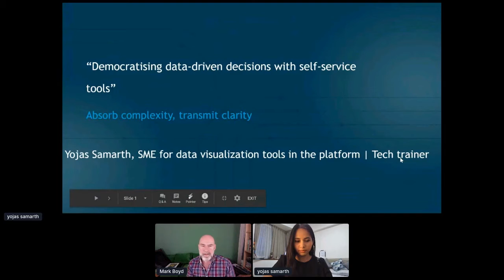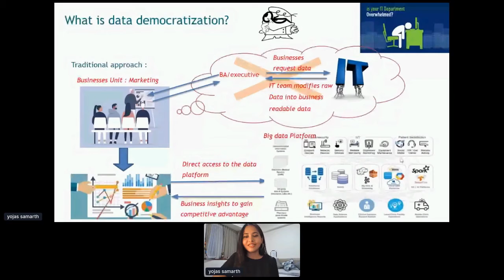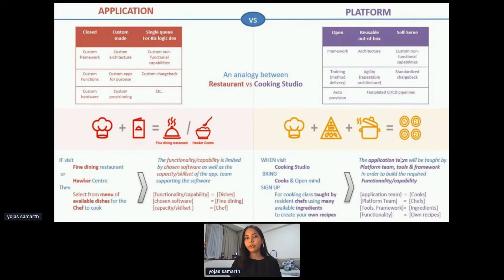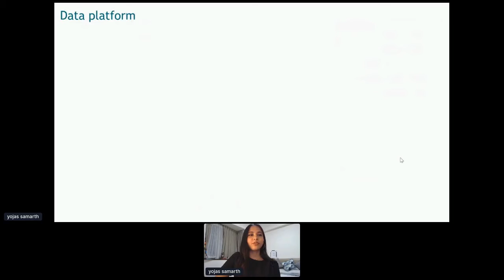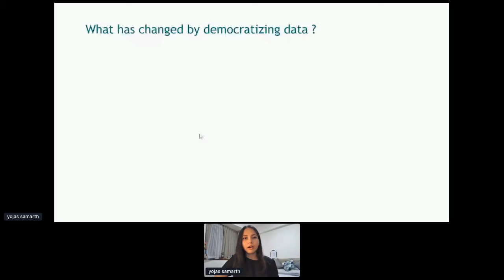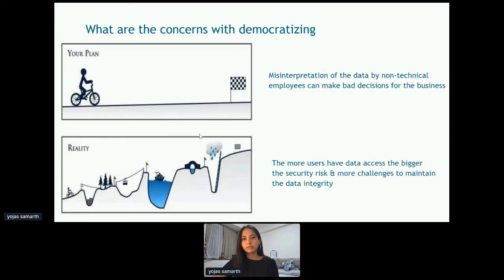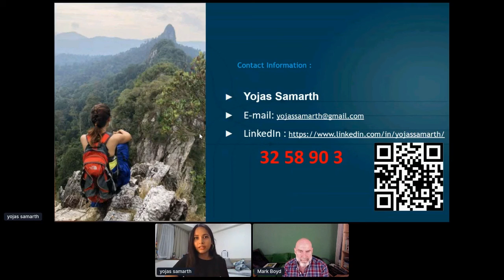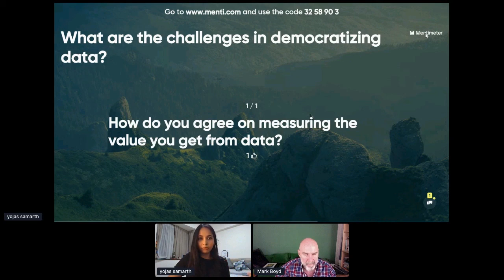Apidays LIVE Paris 2020 - Democratising data-driven decisions with self-service tools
Democratising data-driven decisions with self-service tools
Yojas Samarth, Data Evangelist at DBS Bank